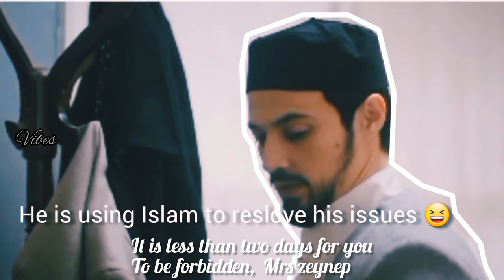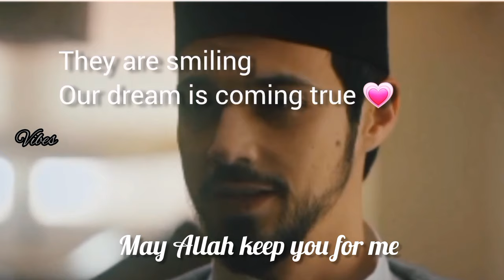Zeynep & cüneyd part 3 || we want more scenes of them || English subtitles || kizil goncalar